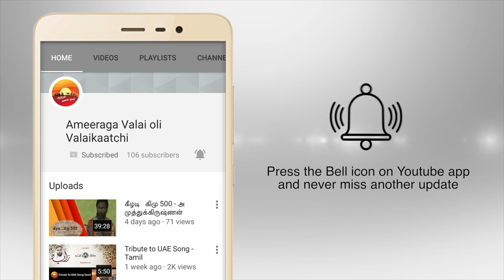இது நம்ம வீட்டு கொலு 2019 வீடு 11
அமீரக தமிழ் குடும்பங்கள் சிறப்பாகவும் மகிழ்ச்சியாகவும் 2019 வருட நவராத்திரியை கொண்டாட தொடங்கி உள்ளனர்.
உலகம் முழுதும் உள்ள அமீரக வலை ஒளி நேயர்களின் பார்வைக்காக...

golu nammaveetugolu ameeragavalaioli dubaiம வீட்டு கொலு 2019